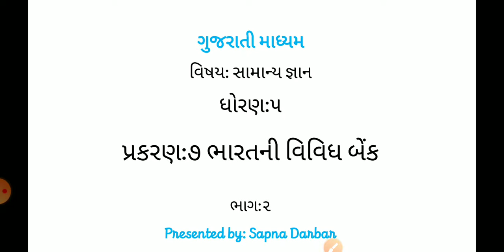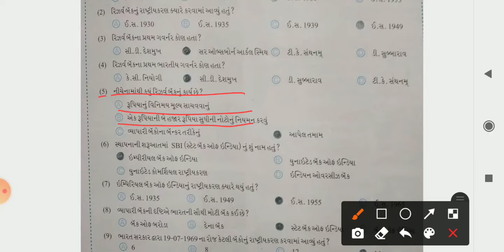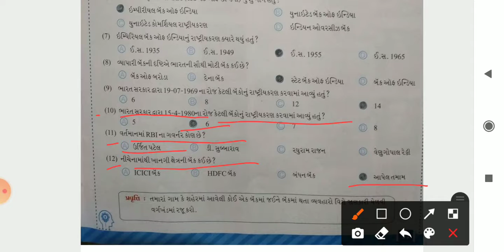GM (STD-5) GK (CH-7) PART-2 (25/01/2021)